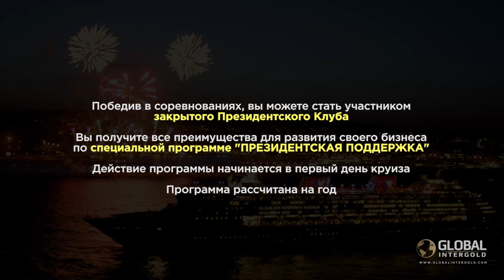Директор по развитию о Первом Президентском Круизе | Global InterGold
Вы можете стать победителем и оказаться на борту Первого Президентского Круиза в августе 2018 года! Вам откроются новые возможности. Только 30 избранных узнают анатомию успеха для достижения финансовой безопасности и защищенности.

Но это ещё не все! Победителей ждёт сюрприз от компании! Узнайте в этом видео подробности от Директора по развитию компании Global InterGold Джорджа Фьюзиша.
Не упустите свой шанс!